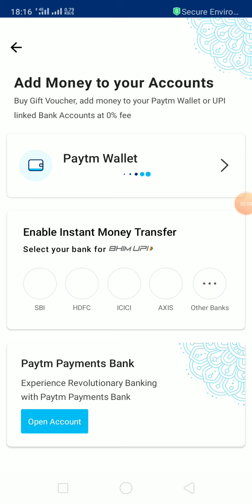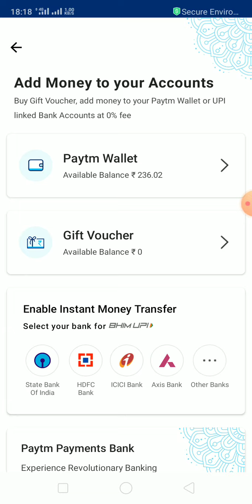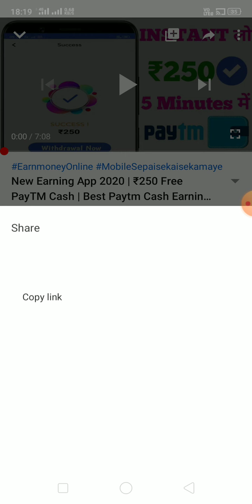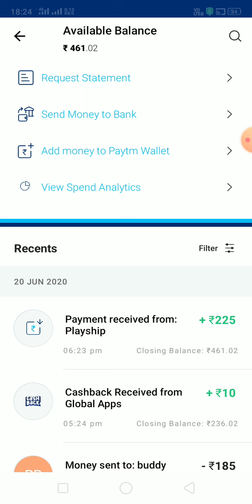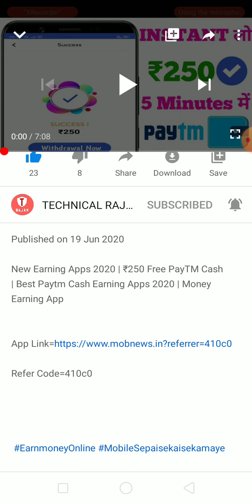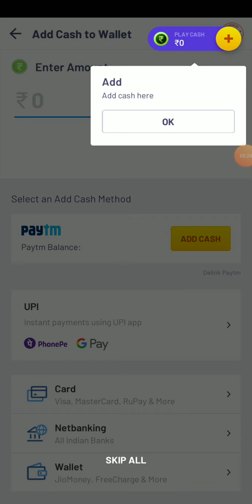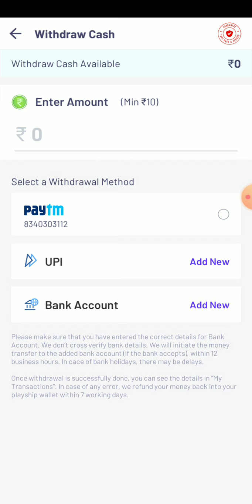Play Ship App Say pyesa kyse kamaye |New Earning App | Earn ₹225 PayTM Cash || Best Earning App 2020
Refer Code= 6FVE50